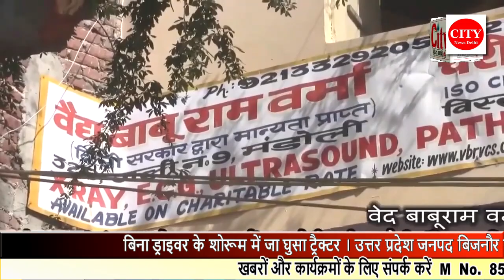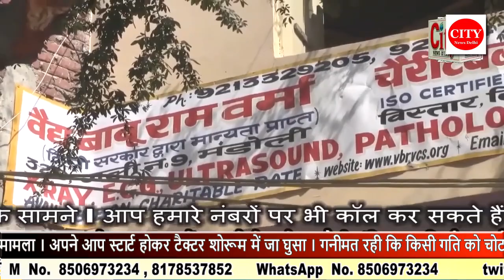CITY NEWS DELHI -बिना ड्राइवर के शोरूम में जा घुसा ट्रैक्टर ।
बिना ड्राइवर के शोरूम में जा घुसा ट्रैक्टर । उत्तर प्रदेश जनपद बिजनौर इलाके का मामला । अपने आप स्टार्ट होकर टैक्टर शोरूम में जा घुसा । गनीमत रही कि किसी गति को चोट नहीं आई । शोरूम मालिक का हुआ नुकसान । शोरूम के आगे खड़ा था ट्रैक्टर । पुलिस मामले की जांच में जुटी